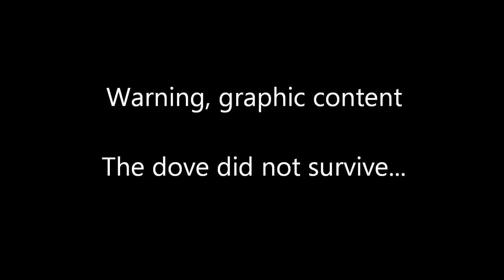Evo 9 bird strike caught on dashcam